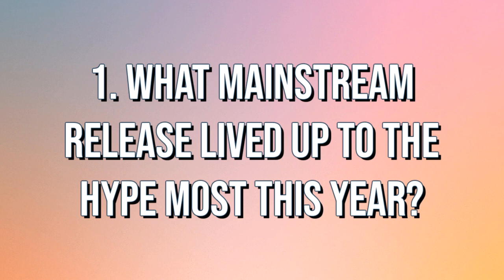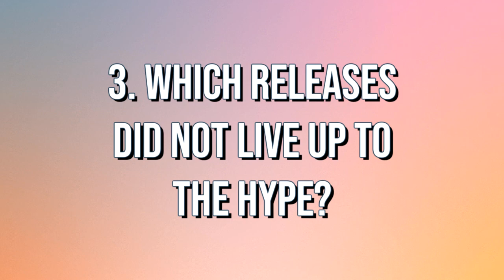THE GOOD, THE BAD & THE UGLY | New Makeup Releases THE TAG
New year and new chance to wrap up this years New Makeup Releases with this tag-video. If you have a channel I invite you to film it yourself, I cannot wait to hear your answers! ♡

The Questions:

1. What mainstream release lived up to the hype most this year?
2. What indie release lived up to the hype most this year?
3. Which releases did not live up to the hype?
4. What was the biggest curve ball?
5. What was the biggest letdown/snoozefest of this year?
6. What was the unsung hero of 2022?
7. What was the best holiday release this year?
8. What was the best collab of 2022?
9. What are your predictions for releases during next year?

OTHER
Top is Jacquemus (but old)
I get my nails done at a salon so I don't know the color (random gel-color)

♡September Rose

♡Nomad Cosmetics
♡OPV Beauty
♡Sugar Drizzle
♡Gourmande Girls